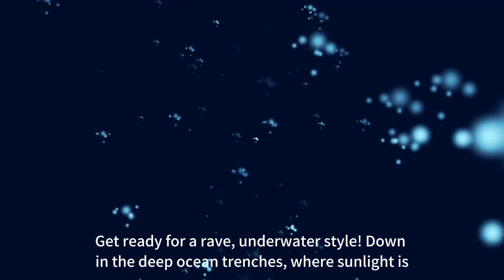10 interesting facts about Deepest Oceans and Trenches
Get ready to dive deep—literally! In this video, we explore the most mysterious and extreme parts of our planet: the deepest oceans and trenches. From the pitch-black depths of the Mariana Trench to underwater volcanoes and bizarre sea creatures, these 10 mind-blowing facts will leave you in awe of the hidden world beneath the waves.

If you're fascinated by marine science, geography, or the mysteries of the deep sea, this video is for you!